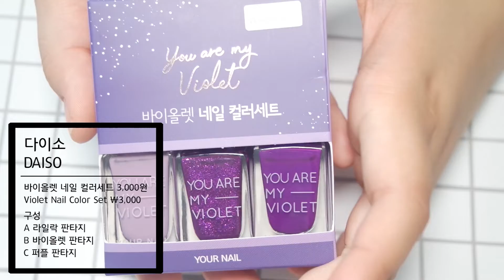다이소 바이올렛 시리즈 네일아트 / DAISO Violet Nail Artㅣ예그시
여러분, 오랜만이죠?!
드디어 컴퓨터를 새로 장만했습니다!! 엉엉
그래서 얼른 편집 끝내놨던 영상을 들고 왔어요!
다이소 바이올렛 시리즈로 해 본 아트입니다 후후

사용제품(Products)

DAISO 다이소
바이올렛 네일 세트 A 라일락 판타지
Violet Nail Set

DAISO 다이소
바이올렛 네일 세트 B 바이올렛 판타지
바이올렛 네일 세트

DAISO 다이소
바이올렛 네일 세트 C 퍼플 판타지

ELLEGIRL 엘르걸
#96 젤탑코트
#96 Gel Top Coat

사용도구(Tools)

DAISO 다이소
바이올렛 네일글리터
Violet Nail Glitters AB Round Glitters

DAISO 다이소
바이올렛 네일글리터 반짝임모양 글리터
Violet Nail Glitters Sparkle Glitters

DAISO 다이소
바이올렛 네일글리터 보라색 자개 글리터
Violet Nail Glitters Purple Shell Glitters